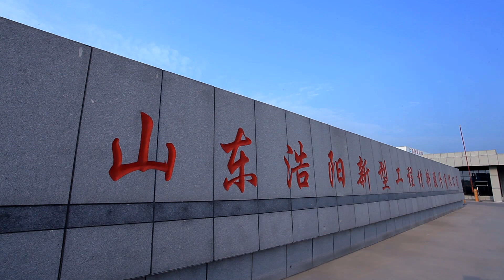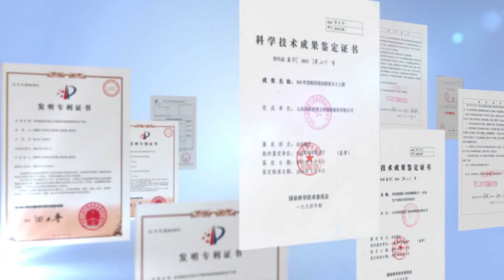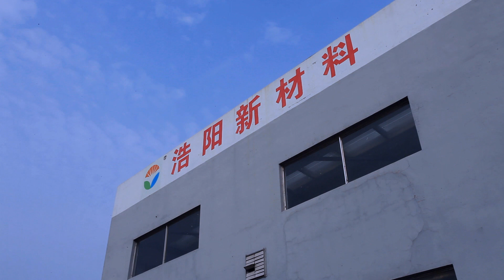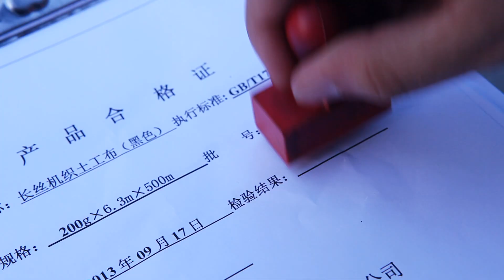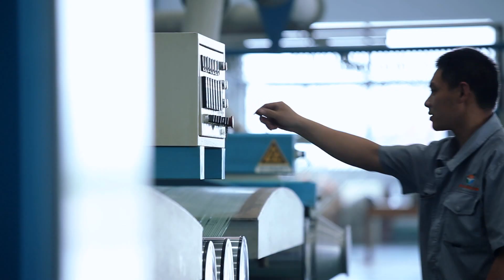Geo fabric and geomembrane manufacturer - Haoyang Environmental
Haoyang Environmental is a leading manufacturer of geofabric and geomembrane products, specializing in providing high-quality solutions for various environmental and civil engineering applications. With a commitment to innovation, quality, and sustainability, Haoyang Environmental offers a comprehensive range of geosynthetic products tailored to meet the diverse needs of its clients.